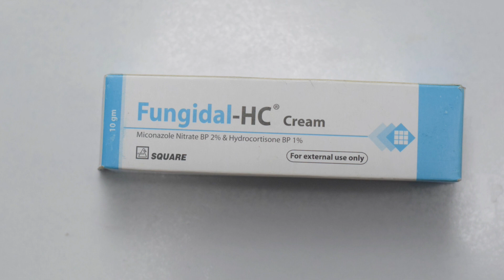(Fungidal-HC) ক্রিম ২ রাত লাগালে দাদ,চুলকানি ও চর্মরোগ চিরতরে দুর করবে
যারা দাদ,চুলকানি,ও চর্মরোগে ভুগছেন তাদের জন্য দারুণ ১ ক্রিম নিয়ে আসলাম যা রেগুলার ব্যাবহারে চিরতরে দুর হবে চুলকানির সমস্যা

বিউটি টিপস ও হেলথ টিপস
এর ভিডিও পাবেন
আর ভিডিওতে লাইক কমেন্ট ও শেয়ার করতে তো ভুলবেনই না